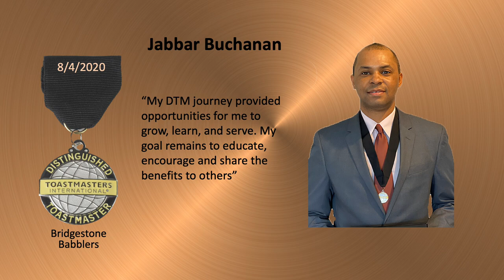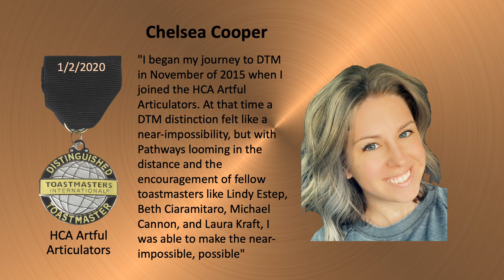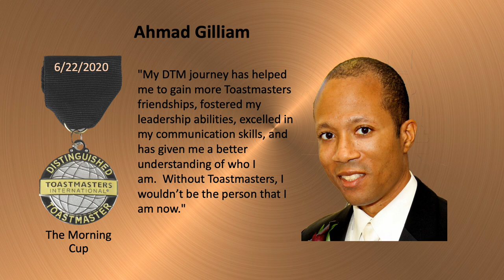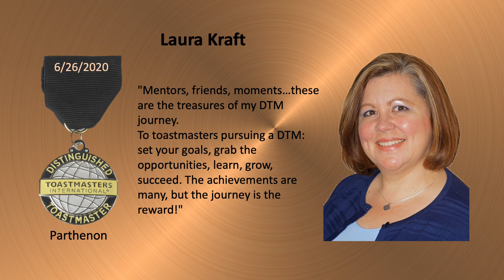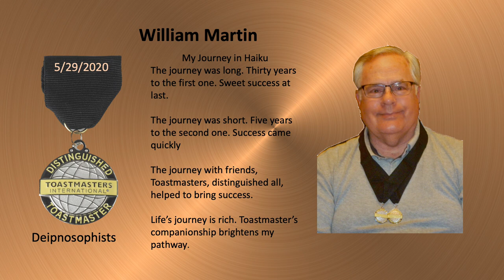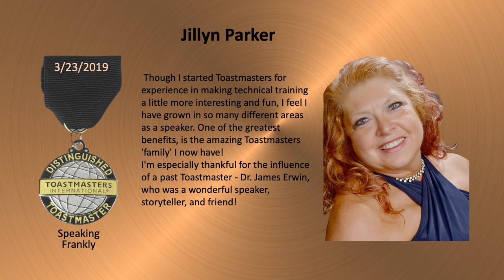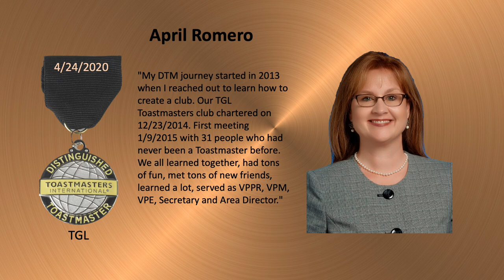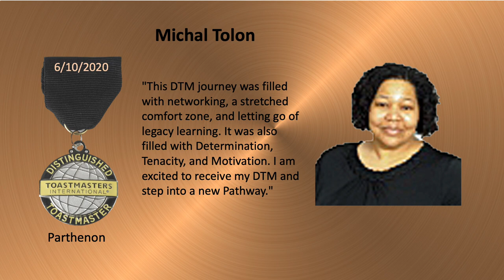District 63 UPDATED DTM Ceremony April 24 2021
Hosts:
Stacci Thomas DTM – District 63 Director
Matti Foster DTM – District 63 Quality Director
Kristen Phillips DTM – District 63 Club Growth Director

This would not have been possible without:
Dean Phillips
Sherry Holt
Nadia Roumanos